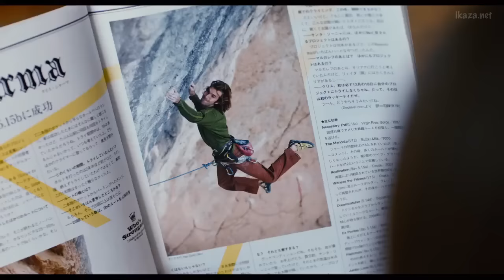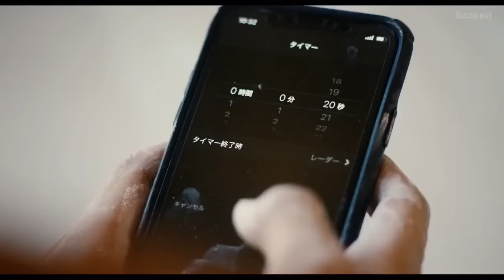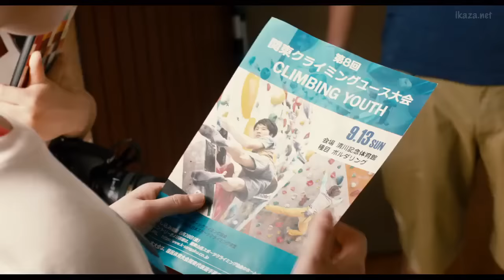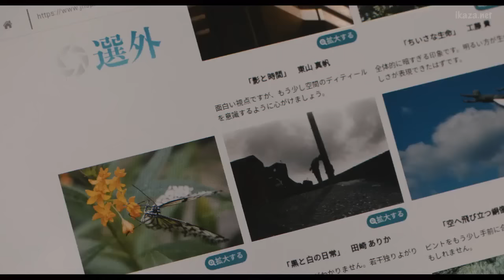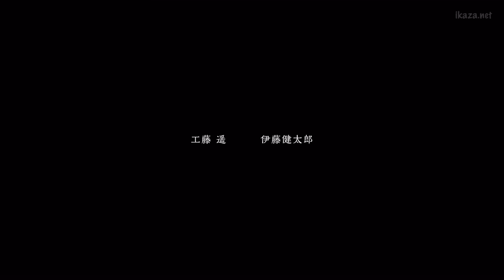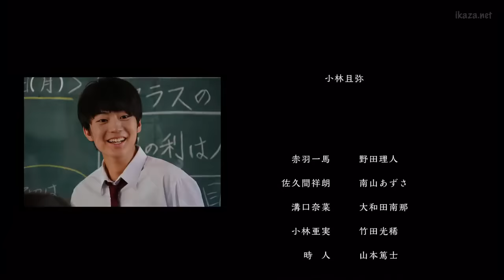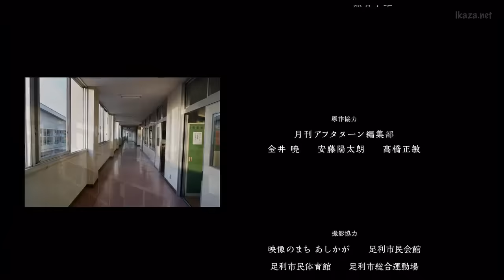Film Drama Jepang Terbaru Sub Indo 2022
Film Drama Jepang Terbaru Sub Indo 2022 (Kotera-san Climbs!)

Sinopsis:Kotera (Haruka Kudo) adalah seorang siswi SMA. Dia anggota klub panjat tebing sekolah yang selalu giat berlatih. Dia memiliki kepribadian yang baik tapi agak kurang peduli sekitar karena terlalu fokus dengan panjat tebing. Sosok kotera yang pekerja keras membuat Kondo (Kentaro Ito) tertarik dan selalu memperhatikannya baik di kelas maupun saat kegiatan klub. Kondo adalah anggota klub ping pong di sekolah dan satu kelas dengan Kotera.